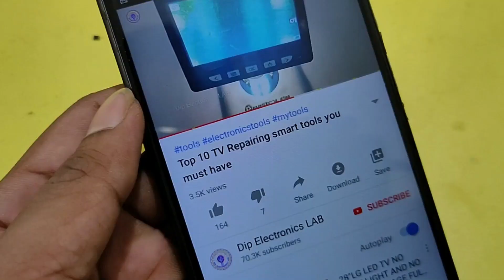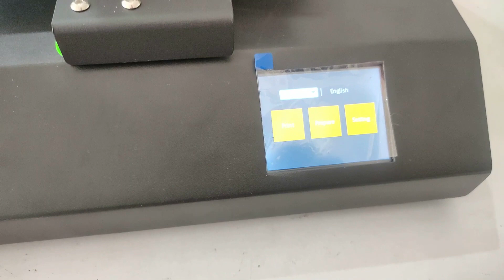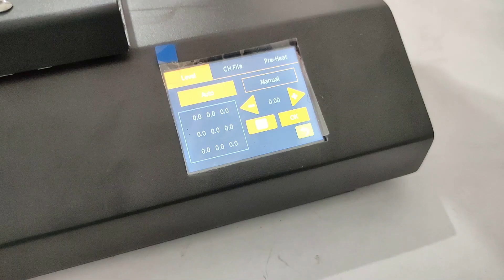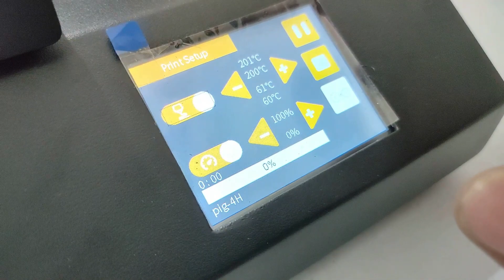Anet ET 4 Pro Unbox, Assembled & First Print 🇮🇳🔥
Hi guys, Today in this video I will review the Anet ET 4 Pro 3D Printer, As well as show you how to assemble this 3d printer and show you the first print quality of this Anet ET4 Pro 3d printer.

Timestamp:
00:03 Introduction
00:45 Trailer
00:53 Unboxing
02:57 Assembling
12:02 Turm ON
12:18 Filament Installing
13:00 Auto-Leveling
13:48 Temperature Setup
14:30 First Print
15:13 First Print Quality Test

Requested Topic:
Anet ET4 Pro Review,
Anet ET4 Pro 3d Printer,
3d printer review in Hindi,
best 3d printer for beginners,
best 3d printer in India,
Anet ET4 Pro Assemble process,
Anet ET4 Pro first print,
Dip Electronics LAB 3d Printer,